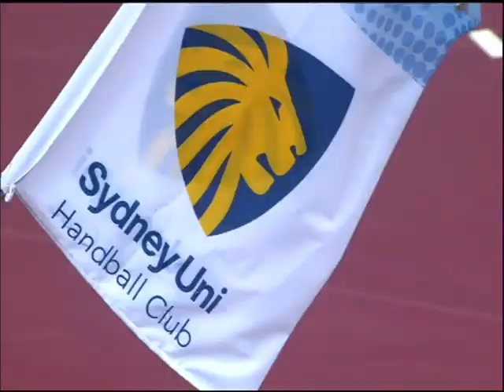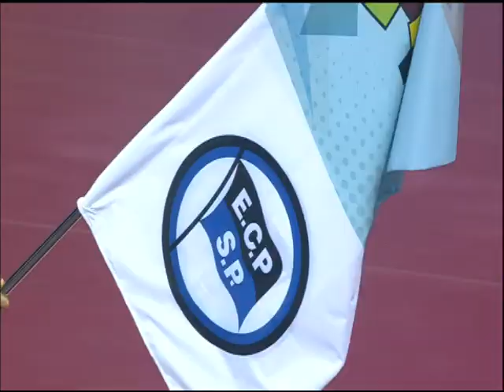Super Globe 2017 - Pinheiros x Sydney University Handball Club - 1º Tempo